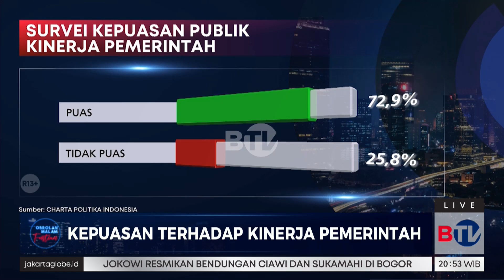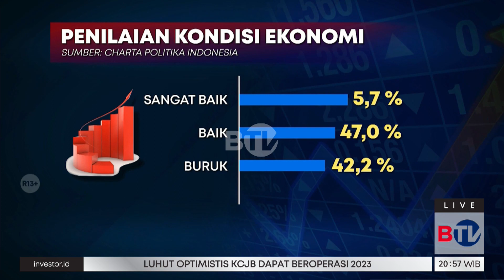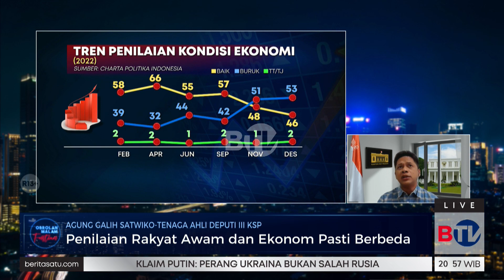Agung: Pemerintah Tidak Bekerja Berdasarkan Hasil Survei - Obrolan Malam Eps 25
Tenaga Ahli Deputi III KSP Bidang Ekonomi Agung Galih Satwiko menilai hasil survei hanya sebagai masukkan bagi pemerintah. Meski demikian pemerintah tetap membaca data-data ekonomi dan mengambil kebijakan berdasarkan data-data yang ada.